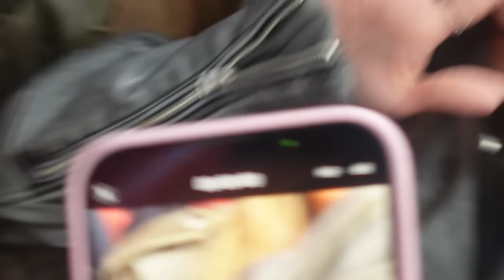Un día en el bailando